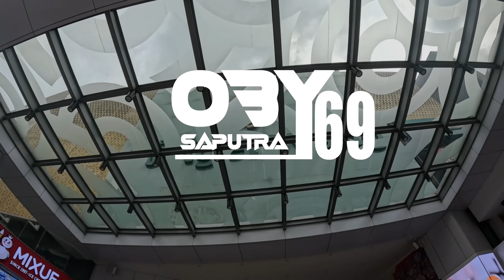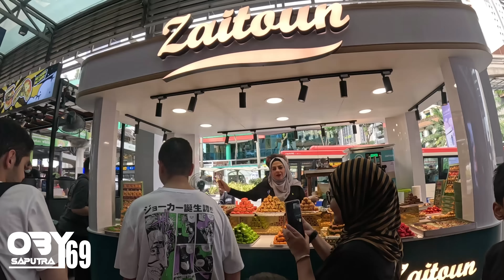KUALA LUMPUR MALAYSIA SUASANA DI PUSAT KOTA BUKIT BINTANG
HALO SALAM SAYA OBY SAPUTRA 69
BILA KALIAN ADA NIAT KE KOTA BATAM  BUTUH SEWA MOBIL ATAU MOTOR UNTUK JALAN2 KALIAN BISA HUBUNGI SAYA,
INI WEBSET RESMI RENTAL SAYA YA,